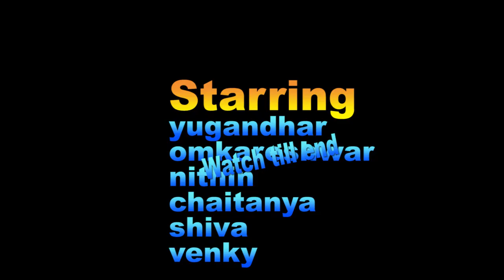Zindagii Auditions - watch till end | Zindagii cm | Directed by RK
Note: Use headphones for Better sound

Starring :

yugandhar
Omkareshwararao
venky
chaitanya
Srinivas
RK

Story-Screenplay-Dialogue
kommoju venkateshwararao

DOP-Editing
  RK

Direction
  RK